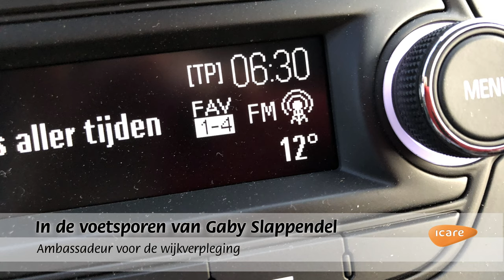Wijkverpleegkundige in de wijk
Wat komt een wijkverpleegkundige zoal tegen op een dag.